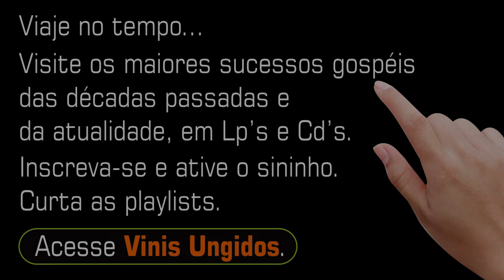JURACI NOGUEIRA ♫ | Deus Enxuga Suas Lágrimas | Álbum Completo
Álbum: Deus Enxuga Suas Lágrimas
Artista: JURACI NOGUEIRA
Gênero: Música Sacra Cristã
Gravadora: D.E. - Discoteca Evangélica
Data de Lançamento:

► Pedido para divulgação ou remoção de conteúdo imediatas, por gentileza, entrar em

► OUÇA A SUA MÚSICA PREDILETA AQUI. NÃO COMPRE CD PIRATA. ADQUIRA O CONTEÚDO
     COM O PRÓPRIO ARTISTA EM SUAS APRESENTAÇÕES OU EM CASAS DO RAMO.

MÚSICAS:
  1. Deus Enxuga Suas Lágrimas - 0:00
  2. A Substituição - 3:23
  3. Fiel Até o Fim - 6:58
  4. Rosa de Saron - 9:23
  5. Salmo 125 - 13:01
  6. Leva a Tua Cruz - 15:18
  7. Se Deus é Por Nós - 18:21
  8. Quando a Vitória Vem - 21:52
  9. Nova Vida - 24:26
10. Quantos Deixaram Jesus - 26:25